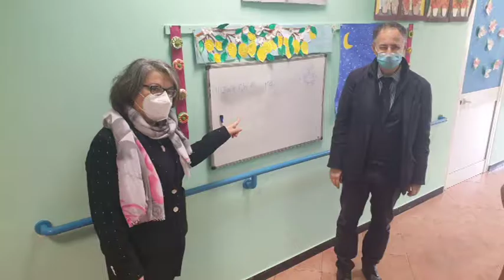Cogorno, la visita del direttore generale della Asl 4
Visita del direttore generale della Asl 4 stamani a Cogorno. Al centro dell'incontro i progetti sanitari in corso e quelli da potenziare.